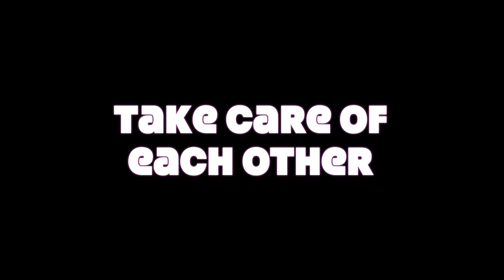Over 120MPH in a LAMBO!!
Having a blast and meeting an awesome family. Great day today. 😃